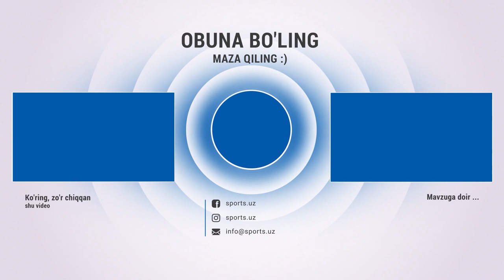Metallurg-Andijon 2:0. Bekobodliklar 5:0 uchun kichik revansh olishdi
Metallurg-Andijon 2:0. Bekobodliklar 5:0 uchun kichik revansh olishdiВидеомиз сизга ёққан бўлса лайк босинг ва каналимизга обуна бўлинг
Bizga qo‘shiling: